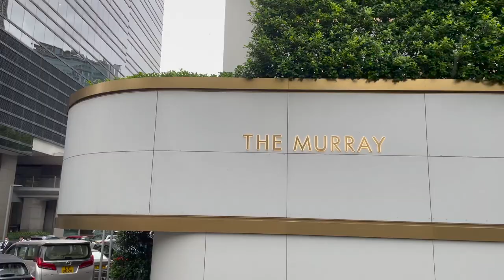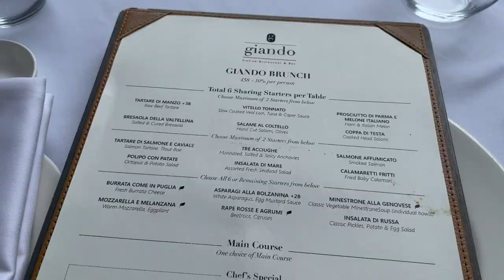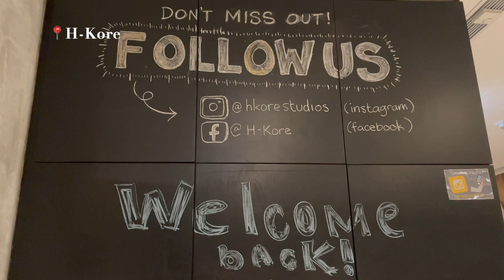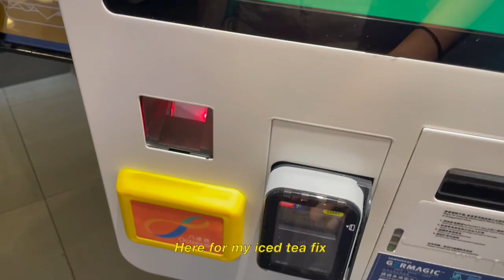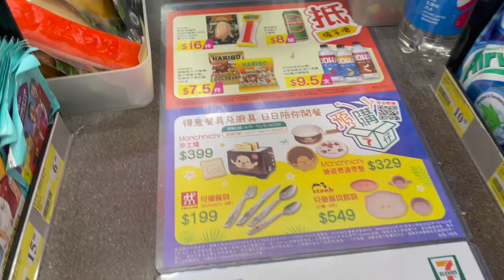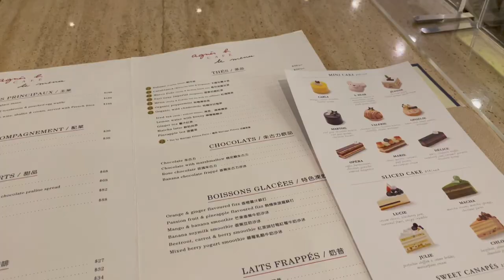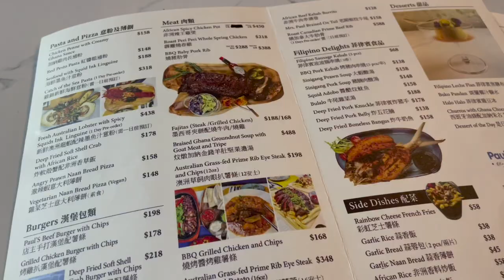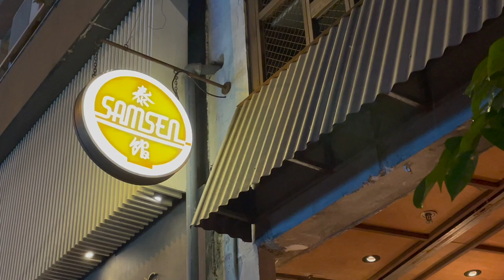HK VLOG 🇭🇰 | seafood buffet brunch, exploring chungking mansion, week of workouts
🍴RECIPE:

📍 PLACES:
Poppinjays - The Murray, 22 Cotton Tree Dr, Central
Giando - 9 Star St, Wan Chai
Agnes b Cafe - Shop 117-118 K11 Art Mall, 18 Hanoi Raod, Tsim Sha Tsui
Paul’s Kitchen - Shop 21 Chungking Mansion, 36 Nathan Road, Tsim She Tsui
Samsen - 23 Jervois St, Sheung Wan